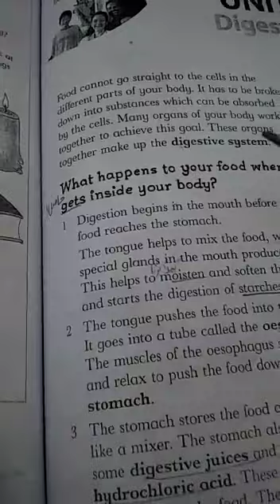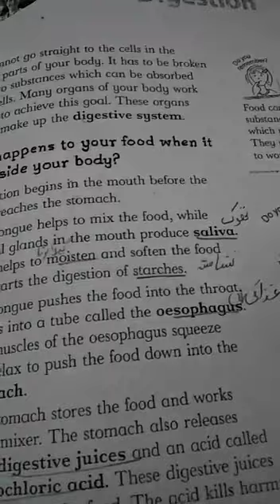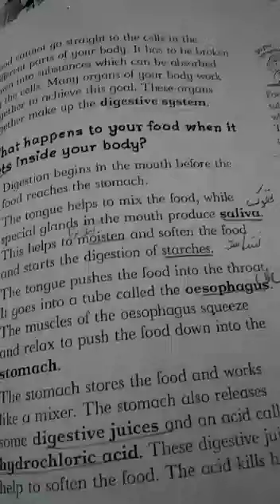class 5fdh digestion p2